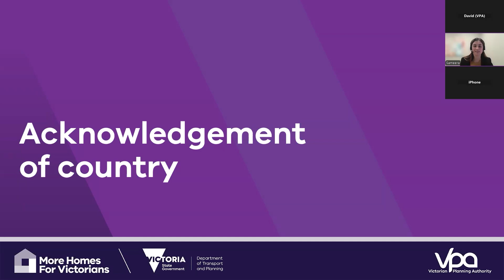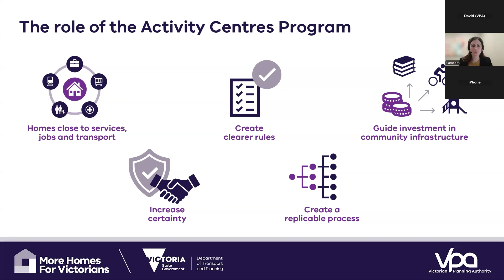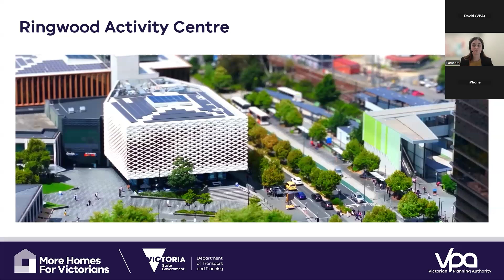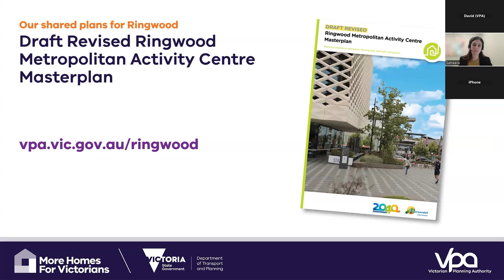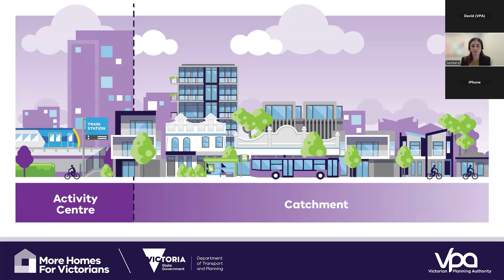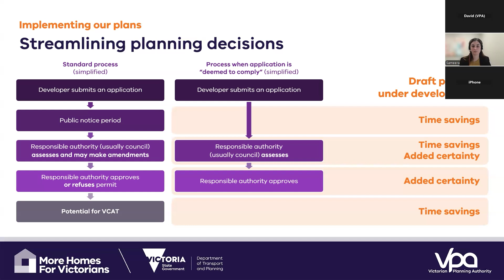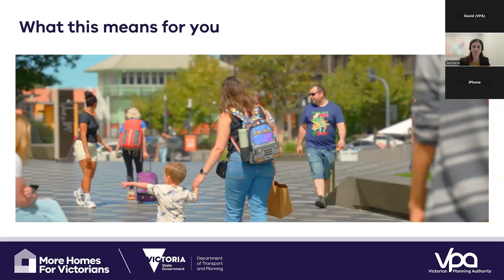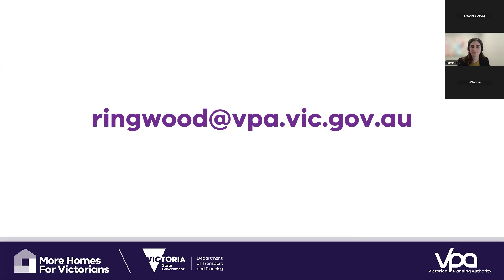活动名称：Ringwood 活动中心线上信息发布会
想要了解更多有关活动中心计划和我们针对 Ringwood 的计划草案吗？